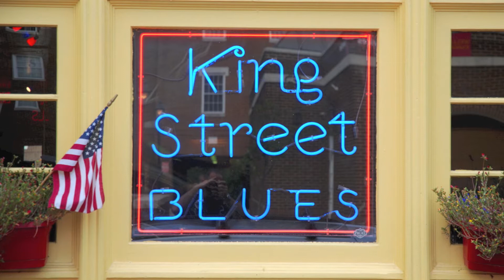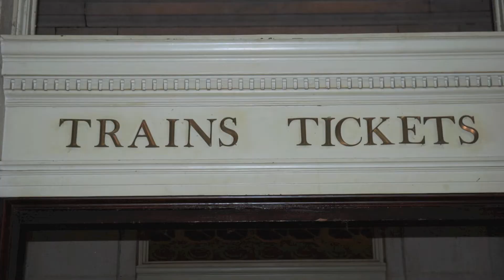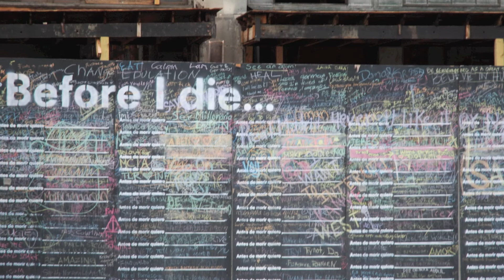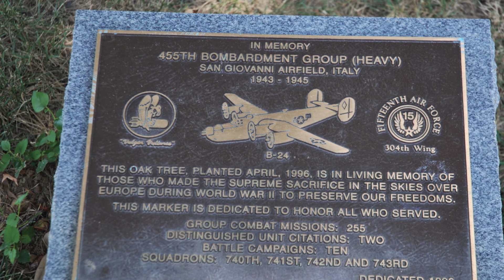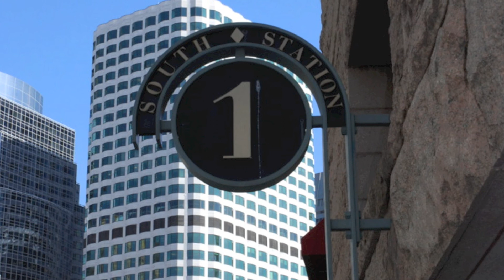The Solo In Blue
A part of 2012 trip to USA (baiscally Washington DC) with a SRV Strato solo in the background